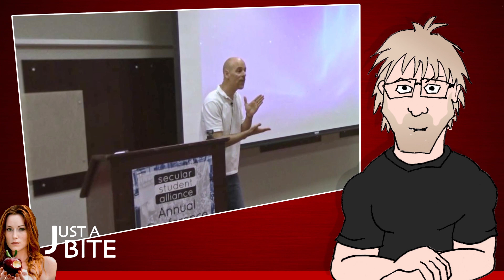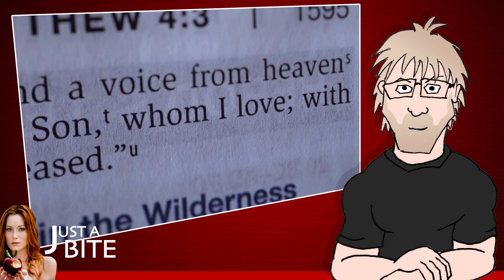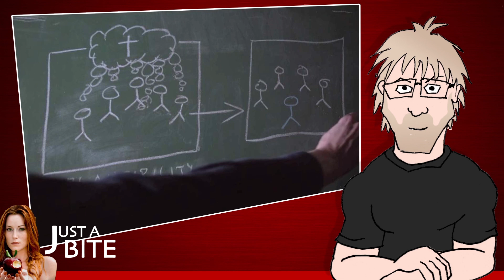Leaving My Father's Faith - For Father's Day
If your parent or another loved one is a believer, and if you have stepped away from your faith tradition… and if your relationship could use some mutual understanding and healing, without having to engage in that personal debate one more time… I highly, highly recommend “Leaving My Father’s Faith”.

After Thanksgiving dinner, Bart Campolo asked his dad, the well-known preacher Tony Campolo, to sit down to talk. Bart wanted to give his father some unsettling news: that after a lifetime of work as a prominent minister himself, he was no longer a believer in the Christian faith. It was the beginning of a candid and meaningful exchange between a father and his son about belief, storytelling and the power of our relationships.

Tony Campolo is a Christian author, speaker and activist whom the New York Times describes as “one of the most important evangelical Christian preachers of the last 50 years.” Bart Campolo is a Humanist leader, author and public speaker whom the New York Times describes as “a rising star of atheism.”